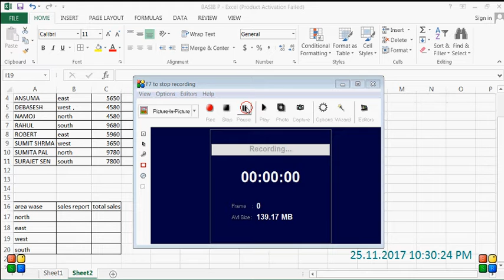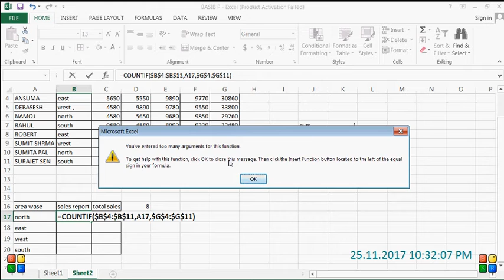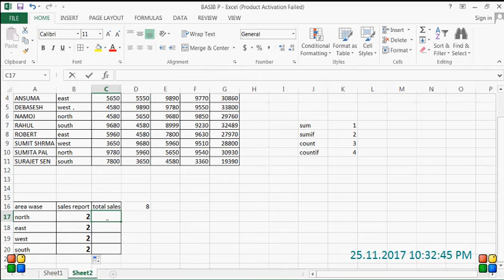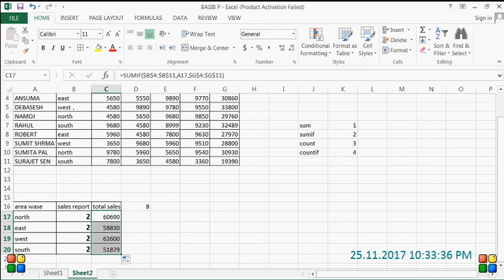sumif sum count, formula excel